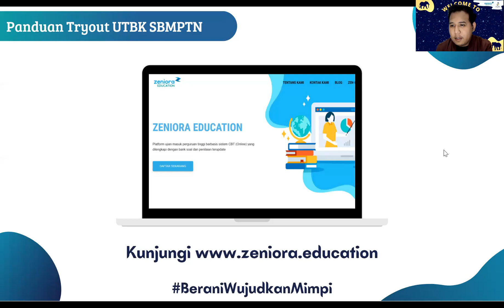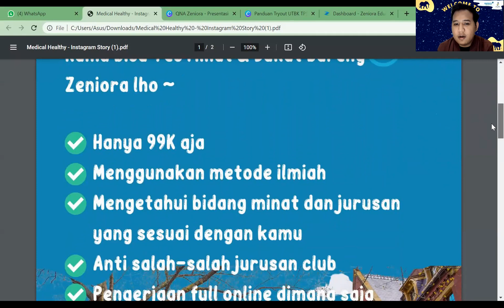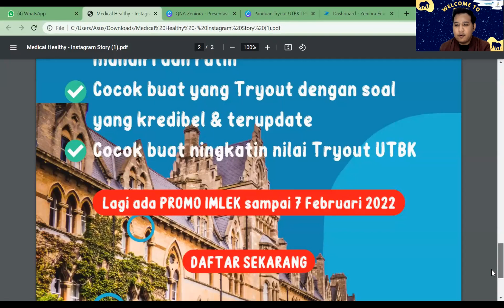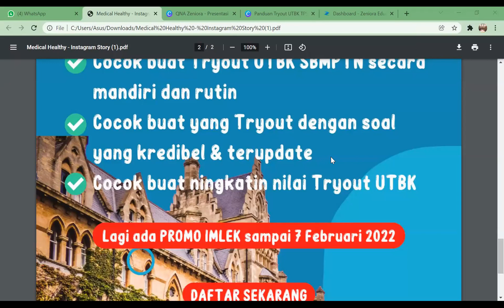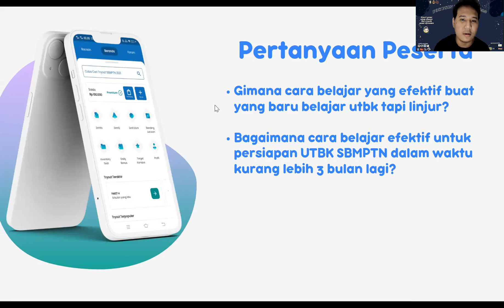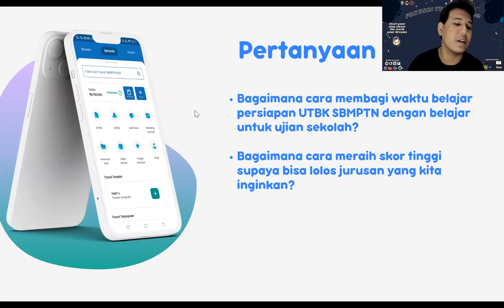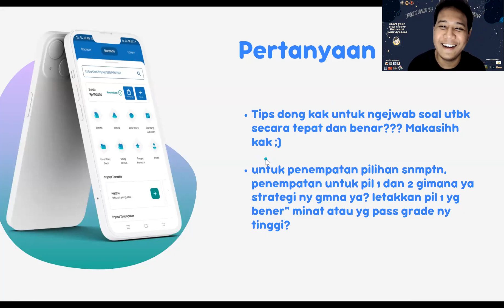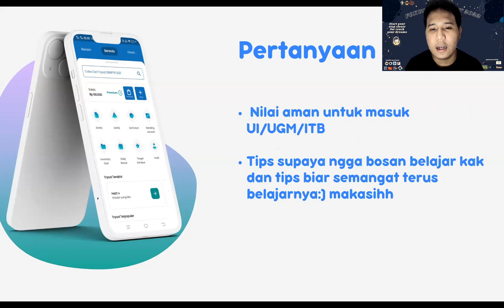Webinar Sharing Persiapan H-3 Bulan UTBK